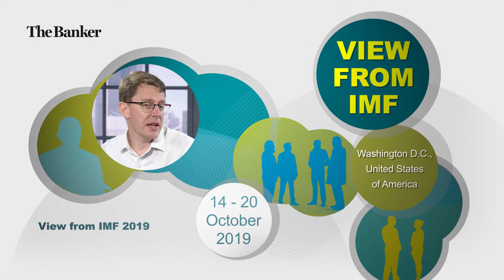View from IMF 2019 - preview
John Everington, The Banker's Africa and Middle East editor, and James King, Europe editor, discuss the key themes on the agenda for the 2019 IMF and World Bank annual meetings including the impact of trade tensions on the global economy and the role central banks are playing in the fight against climate change.